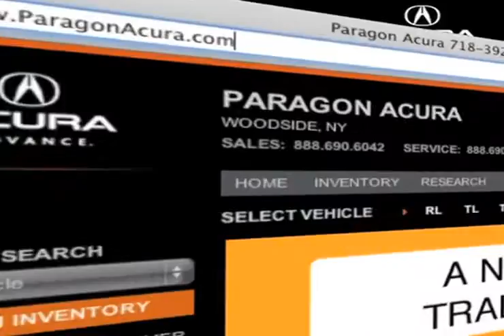Queens, NY Used Acura TSX Dealer Specials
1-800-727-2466 Paragon Acura has an amazing selection of pre-owned Acura autos and is easy to get to from Woodside, NY or Brooklyn, NY. If you want all the safety and comfort of a new TSX at a discount price, check out a pre-owned TSX instead. Whether you are in Long Island, NY or Queens, NY, for spectacular pre-owned prices come to Paragon Acura at 56-02 Northern Blvd.